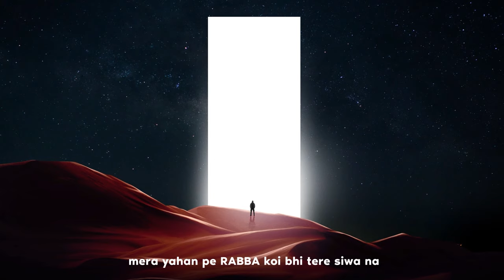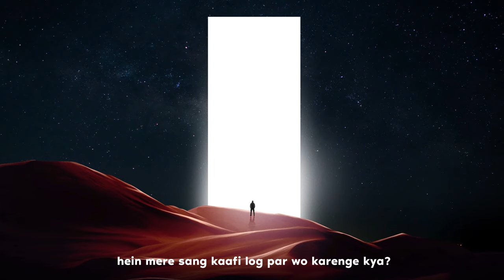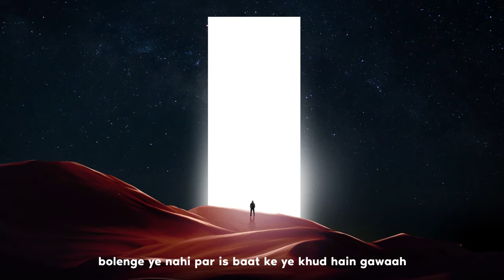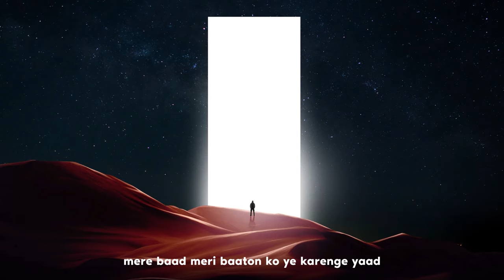Sajda - Ink Heart feat. @HashimNawaz | Mauryans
This song is a traditional blend between The Qawwali & Hip Hop Culture. It's a Collaboration among the finest artists both from India & Pakistan.

Song - Sajda
Artists - Ink Heart, Hashim Nawaz
Lyrics - Hashim Nawaz
Artwork/Visuals - Saurabh K Maurya
Mix Engineer - Jaydeep Hora

Lyrics

(Verse 1)

kahan se aya main kahan ko jana
Aisi baaton par zikar karun ya likhun gana
main hounga tere se, par tu mere se ho juda na
mera yahan pe RABBA koi bhi tere siwa na

tera karam hua dobara hui AAMAD
Tujhe banata manzil jo uss ko tu milta raah par
chun le mujhe bhi tu sajde karne waalon mein
agar kisi din bhi tha main sajde karne waalon mein

Yeh baatein
mehz baatein reh jaani hain
bhare  huye bartan yahan reh jaane khaali hain
parda karte nahi kese daalein ZABAANI ye
sapna mera yahi jeetun khud se ye baazi main

baazigar

mat khol apni maazi ki kitaabon ko
jo tha wo raha nahi jo hai kisi ko nahi pata
hai sab ko pata k is jahaan mein kuch na rakha
par jaan k anjaan hein shayad sirf yahi na pata

rooh mitti se ya mitti rooh se hai tang
mere gunahon ne inke darmyaan daali jang
hai mere sang kaafi log par wo karenge kya
jo girun ga agar mere liye honge khade kya

(Pre Hook)

naam bana liya par ban na saka namaazi main
log pehchaan leta, khud ka pata ni hai
opra mizaaj mera chokra mein aam
aag toun bachana RABBA jhopra makaan mera

main toh naam ka bas jaanleva
jagg ne kya hai bana dala
mujhe sunte woh maante na
kahani sunaate meri woh jo mujhe jaante na

(Hook)

inhe kehne do
Mujhe sehne do
yahi ilaaj mera zakhmon ko rehne do
mere baad meri baaton ko yeh karenge yaad
mere aaj pe jo chahe inhe kehne do

inhe kehne do
mujhe sehne do
yeh nahi jaante mujhe yahi karenge paaar
jo kare paak unhi zakhmon ko rehne do

 (Verse 2)

ye samajhte banna chahta star main
par main banna chahta apne baap jaisa
amal se mere saare jaane mujhe
baaki sara aarzi hai shohrat gaadi naam paisa

haal kesa puchte main theek hun par haal mein na
log dekhe bohat tabhi aata saamne na
bina maqsad nahi kaam mera
mere se mila jo kuch baant lena

samundar paar se hain aate pehgaam
jahan pe socha bhi na tha wahan pe banaya naam
yahan pe kaafiyon ko lage meri kala haraam
par mujhe ghair muslim bhi ab karte salaam

inko na pata
maine jo likha to woh inki khata
inhone suna to woh meri fatah
meri waja se kitno ne rap sunna shuru kia
bolenge ye nahi par is baat k ye khud hain gawaah

mere paas kuch bhi karne ko na saabit
kitna qaabil hoon main pata jisko pata hota shaamil
inki mehfilon mein zada na main
aur jab hota hun to chup rehta tabhi inko bhaata na main

yeh bacche saare mere jaisa banna chahte
jo main karta hun wo yeh saare bhi karna chahte
par jo main karta uspe upar wala parda daale
shayad kalakaar lagte hain KHUDA ko pyaare

samaaan jama karlia jo leke jana nhi
izzat deta RABB hai banda kamata nhi
mita ta aib apne khud ko mita ta ni
Hashim abhi na-samajh hai baatein par banata kayi

(Pre Hook)

(Hook)

inhe kehne do
Mujhe sehne do

inhe kehne do
mujhe sehne do